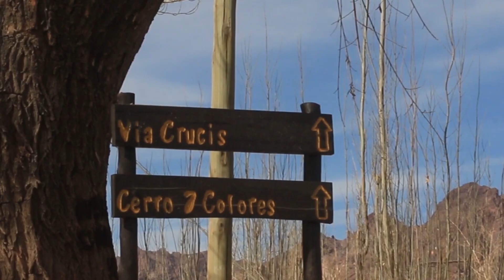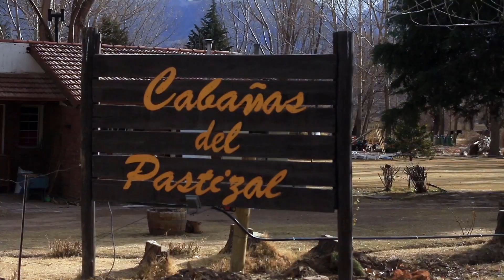Cerro 7 Colores en Uspallata, Mendoza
VisitingArgentina.com acompaña al proyecto Nómada, destino incierto, de los viajeros Matias Lagache (Mathos Colour)  y Milagros Bisso (Mili Agros), en esta aventura por Mendoza donde a través vídeos y fotografías desean
compartir con el mundo las impactantes bellezas naturales de Argentina.